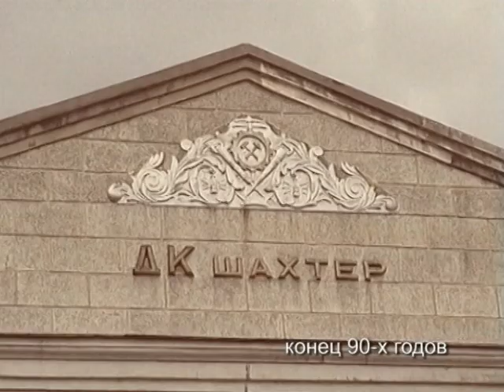Осинники - ДК «Шахтер» (архив, фильм Вчера-Сегодня)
Фильм ТРК «Осинники»